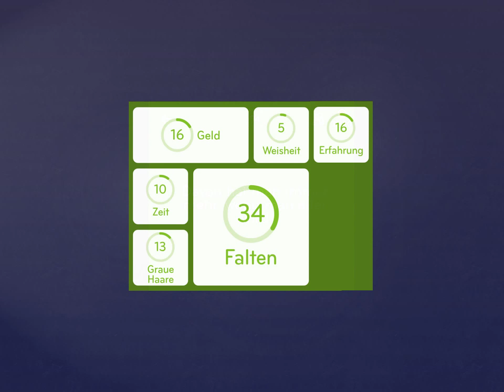94% Lösung [Davon hat man immer mehr, wenn man älter wird]